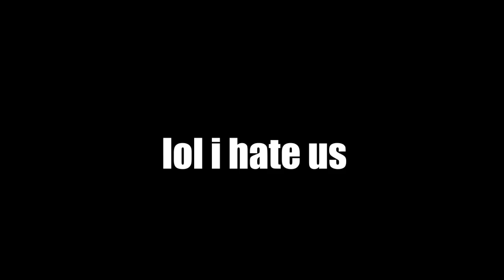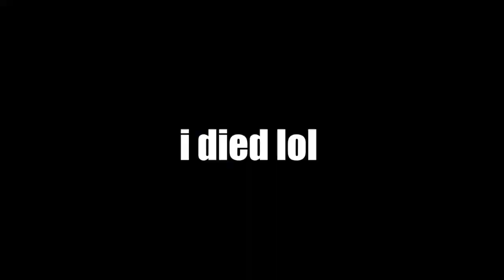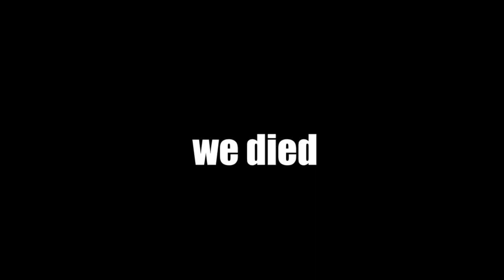Fortnite Birthday BONANZA (Funny Moments)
Hope you guys enjoyed this dumb video! Happy Birthday Fortnite!!
Use code "JoJoJosiah" in the fortnite item shop!

SEND ME STUFF SO I CAN MAKE A FAN MAIL VIDEO

Here is my friends twitch links!

Dylans twitch!

Tylers twitch!

funny fortnite moments, fortnite birthday challenges, jojo, jojojosiah,